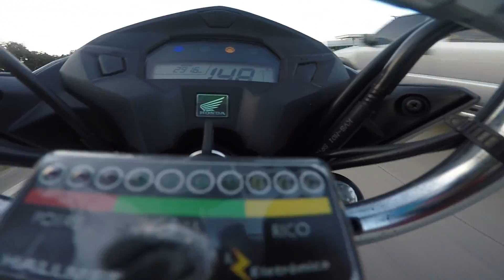Olha O Top Speed Da Start 239cc 🔥🚀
Camera Que Uso: Go Pro Hero 4 Silver!🎥
Moto Do Canal : Honda Start 160 Prata! Yamaha MT07 Vermelha! 🚀
Diretamente de Recife-PE ❤